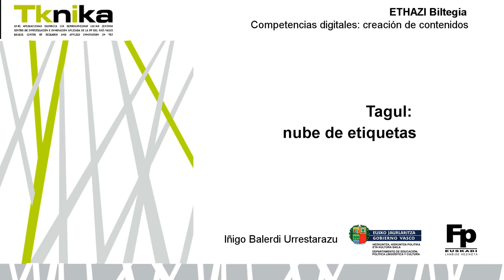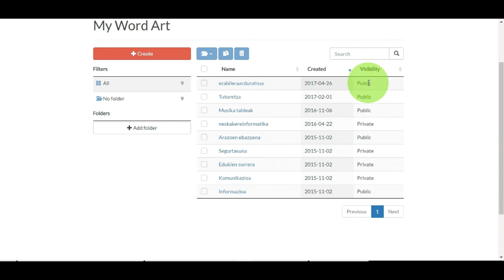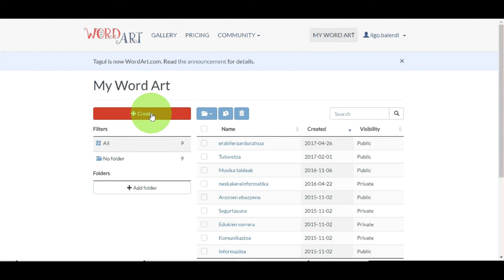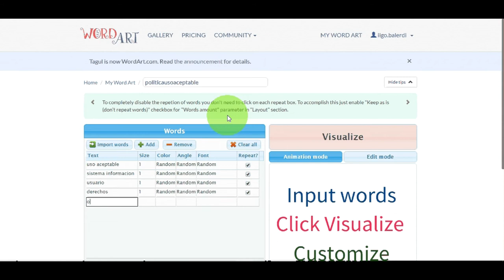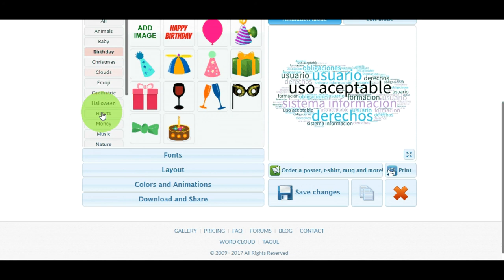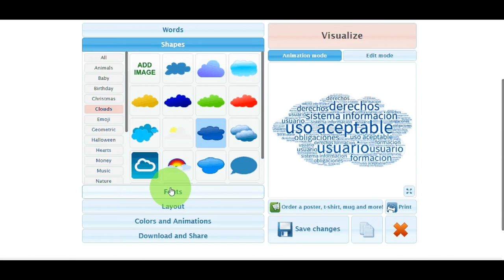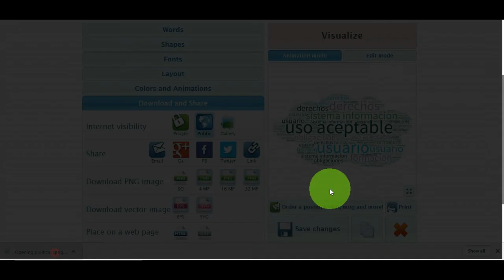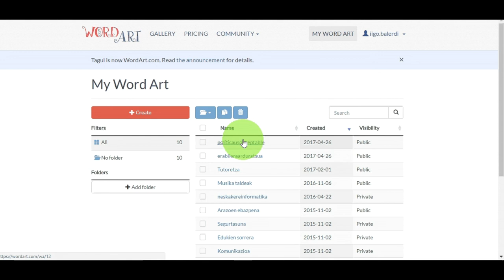Crear una nube de etiquetas con palabras claves del reto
Frecuentemente, el alumno se encuentra perdido cuando le pedimos que busque en Internet información sobre el reto propuesto en el aula. El alumno invierte mucho tiempo en sus búsquedas, obteniendo resultados inútiles. No dan con el texto a introducir en los buscadores para lograr resultados adecuados y concretos. Para evitarlo, es preciso explicar de modo organizado las necesidades de información del reto al alumno. De forma que con búsquedas adecuadas, obtendrá resultados más precisos.

Los ideas importantes del reto los podemos expresar mediante palabras clave, siendo una tarea de aula la selección de esas palabras clave. Una vez seleccionadas las palabras clave, podremos crear nubes de palabras con ellas y utilizarlas como apoyo  mientras dure el reto.